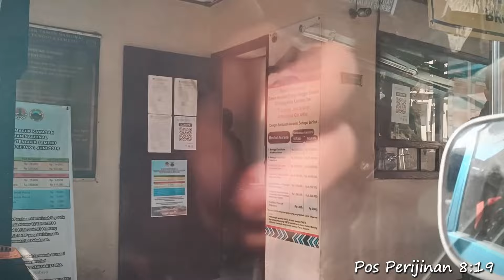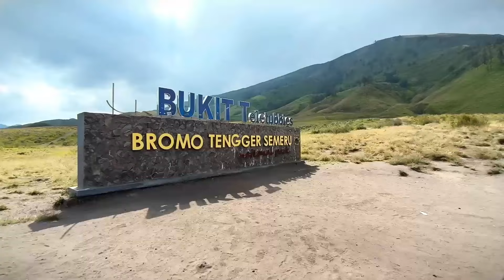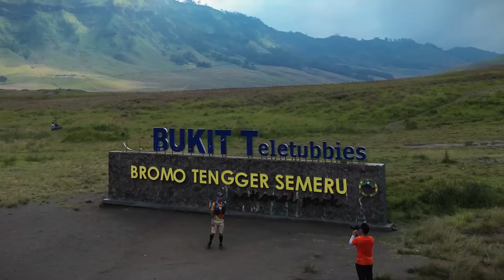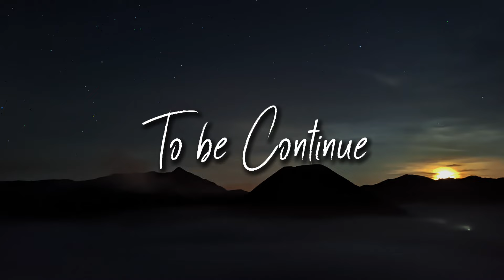Camping & Explore Bromo Part 1 : Mentigen - Pasir Berbisik - Teletubbies ( Tanpa Kendaraan )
Kali ini kami mencoba untuk explore Bromo dengan cara yang tidak biasa, yaitu camping di bukit mentigen, kemudian berjalan kaki mengexplore keindahan Bromo. Di hari pertama ini kami menuju bukit teletubbies, melewati lautan pasir bromo, atau yang lebih dikenal dengan "pasir berbisik"

MokkaMusic - Long Road
MokkaMusic - Silver Garden
MokkaMusic - Love